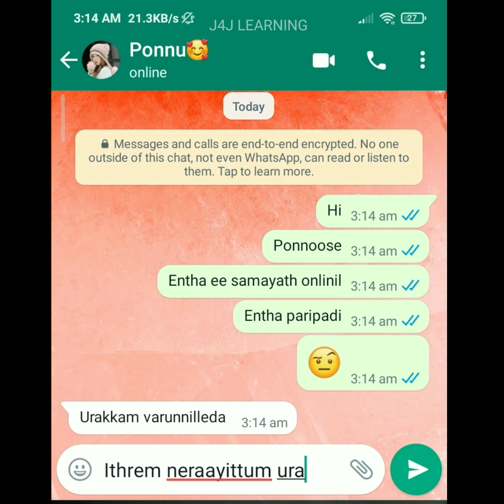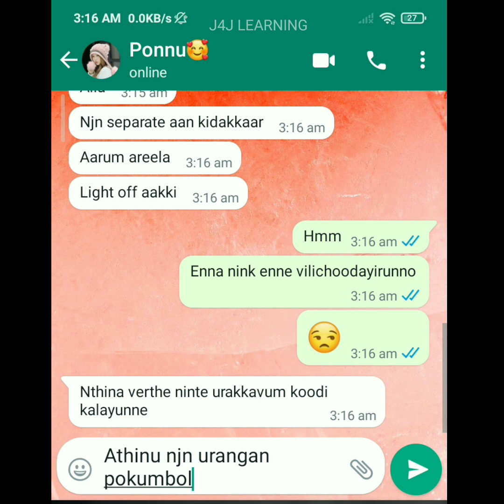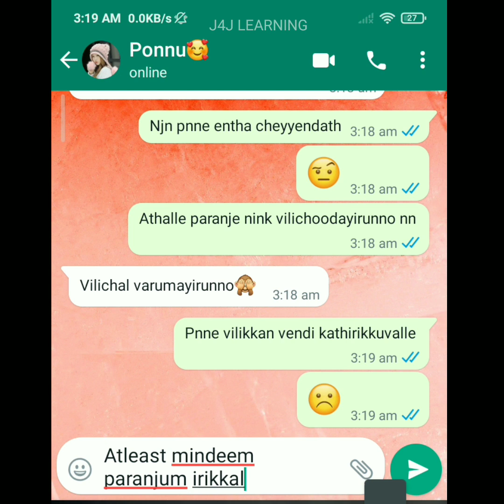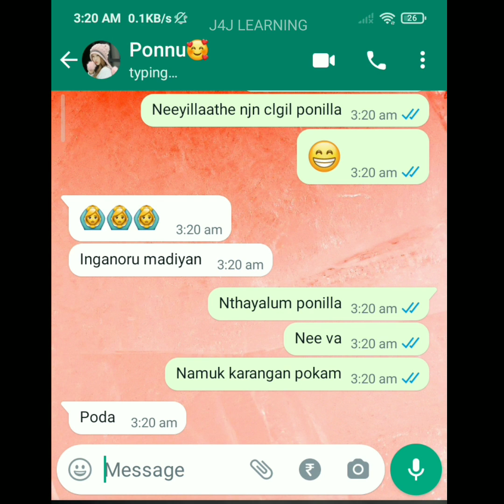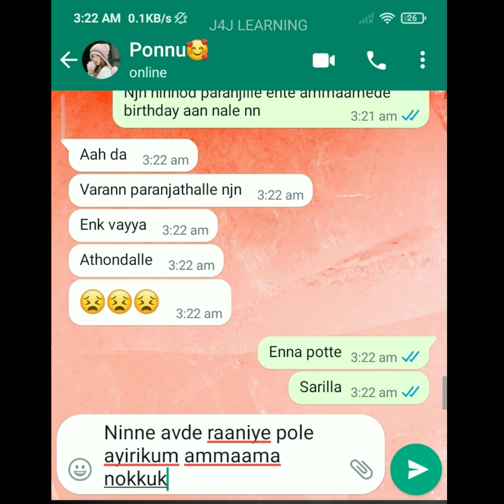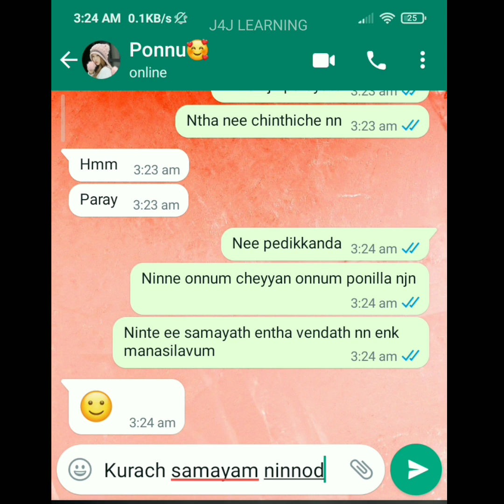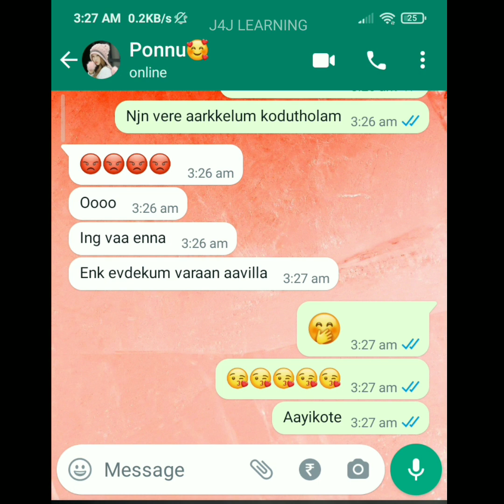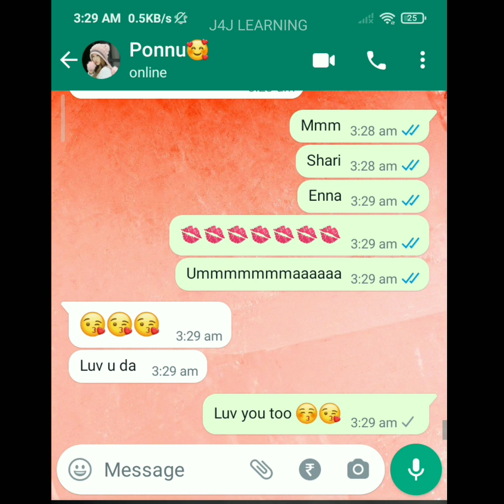😖പിരിഡ്സ് സമയത്തെ 💋 Midnight Chat😘 with BF 🥰 Lovers Romantic mood on 🥰 Lovers secret WhatsApp Chat😍